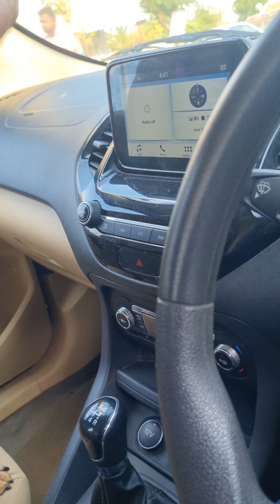Outing with My babies | Gone Wrong 🤬 | Anger